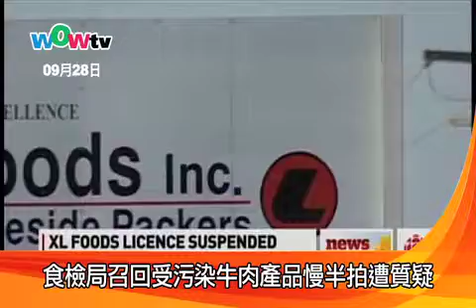食檢局召回受污染牛肉產品慢半拍遭質疑